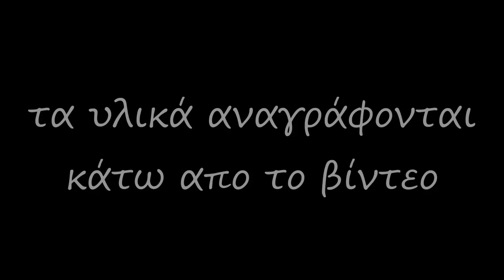Πίτα Πίτσα / Pizza pie / Πίτσα Πίτα / Αγάπα Με Αν Dolmas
συνταγή *recipe*:
υλικά για το ζυμάρι:
μισή κούπα σπορέλαιο /half cup seed oil
1 αυγό / 1 egg
1 φακελάκι μαγιά ή μισή νωπή / 1 package 8gr dry yeast
λίγο αλάτι και λίγο ζάχαρη / pinch of sugar and salt
1 κούπα χλιαρό γάλα ή χλιαρό νερό / 1 cup warm water
περίπου 500-600γρ αλεύρι / 500-600gr flour

Στο χλιαρό γάλα διαλύουμε την μαγιά.
Προσθέτουμε λίγο αλάτι και ζάχαρη. Ρίχνουμε το λάδι και το αυγό ανακατεύοντας με το χέρι και σιγά σιγά προσθέτουμε το αλεύρι ζυμώνοντας μέχρι να έχουμε ένα μαλακό ζυμάρι που δε κολλάει.
Σκεπάζουμε καλά και αφήνουμε μισή με μία ώρα να φουσκώσει.

Για τη γέμιση: αλλαντικά, τριμμένα κασέρια, σάλτσα, ρίγανη, αλάτι, μανιτάρια, πιπεριές, λουκάνικο. Γενικά η γέμιση θα είναι με ότι υλικά σας αρέσουν.

Ψήνουμε περίπου 30 λεπτά στους 200, μέχρι να ροδίσει το ζυμάρι και να ψηθεί καλά και απο κάτω.

Hi I am Anastasia.
Dolmadaki {Αγάπα Με Αν Dolmas} is a creative cooking channel for my blog.